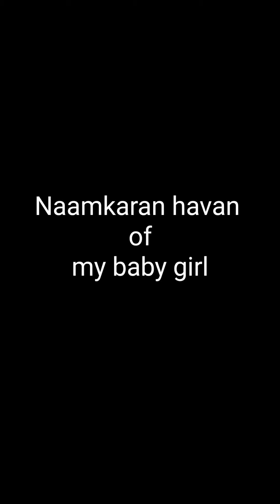Naamkaran havan of my baby girl ||. pehli baar nana nani milne aaye babu se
please apne suggestion hame comment box me btaye